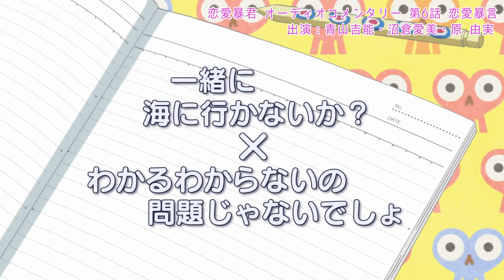『恋愛暴君』第6話 オーディオコメンタリー‹恋愛暴言› 冒頭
TVアニメ『恋愛暴君』第6話 オーディオコメンタリー‹恋愛暴言›

説明：
現在好評放送中のテレビアニメ『恋愛暴君』の中でも、
選りすぐりの話数をベストセレクション的に「恋・愛・暴・言」のコーナーとして、
オーディオコメンタリーを交えて配信もしていこう！という番組企画の冒頭お試し版です！
第6話は6月9日より各配信サイトで配信スタート！
キャスト：青山吉能・沼倉愛美・原由実

STORY：
第6話「一緒に海に行かないか？　x　わかるわからないの問題じゃないでしょ」
夏休み！青司、グリ、茜、柚はあくあを誘って海へ向かう。
あくあと仲良くなりたい茜は一緒に泳ごうと誘ってみるが、
彼女の態度は相変わらず冷たい。
そして夜は肝試し！だけどグリ主催の肝試しがただの肝試しな訳もなくて――。

‹作品情報›
○放送情報
テレビ東京　毎週木曜日深夜2時35分　放送開始
BSジャパン　毎週土曜日深夜0時30分　放送開始
AT-X　　　　毎週土曜日夜11:30～　他リピート放送あり

○STORY
ある日突然、男子高校生・藍野青司のもとに
任意の二人を強制的にキスさせるという
不思議アイテム「キスノート」を持った
死神風の少女・グリが現れ、“24時間以内にキスしないと書いた者（グリ）は死に、
書かれた者（青司）も一生童貞のまま生涯を終える”と告げ・・・。

愛のキューピット(？)グリと青司とその仲間たちが“キスをする相手”を求めて
繰り広げるハイテンションラブコメディにあなたもきっと恋がしたくなるはず(!?)

○STAFF
原作
三星めがね
（COMICメテオ連載）

監督：濁川 敦
シリーズ構成：高橋ナツコ
キャラクターデザイン：いとうまりこ
総作画監督：谷津美弥子
美術設定：小山真由子/松本浩樹
美術監督：松本浩樹/菊地明子
色彩設計：いわみみか。
音 楽：MONACA
音楽制作：DIVEⅡentertainment
音響監督：本山 哲
音響制作：HALF H・P STUDIO
編 集：近藤勇二(REAL‐T)
撮影監督：岩崎 敦
撮 影：T2studio
アニメーション制作：EMTスクエアード

○CAST
グリ（CV.青山吉能）
藍野 青司（CV.小野賢章）
緋山 茜（CV.沼倉愛美）
黄蝶ヶ崎 柚（CV.長野佑紀）
白峰 樒（CV.原 由実）　　ほか

(C)三星めがね・COMICメテオ／恋愛暴君製作委員会